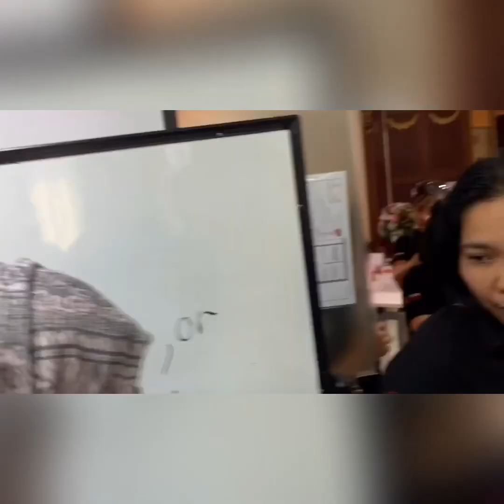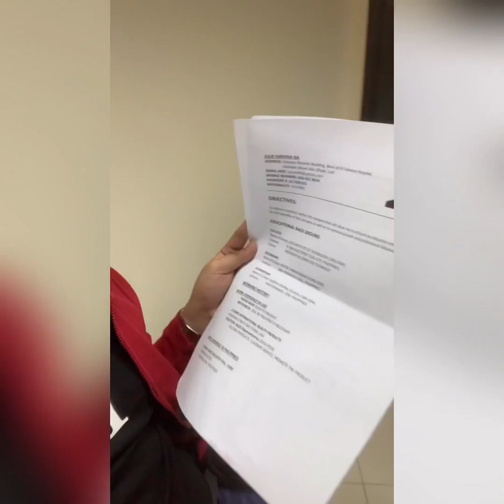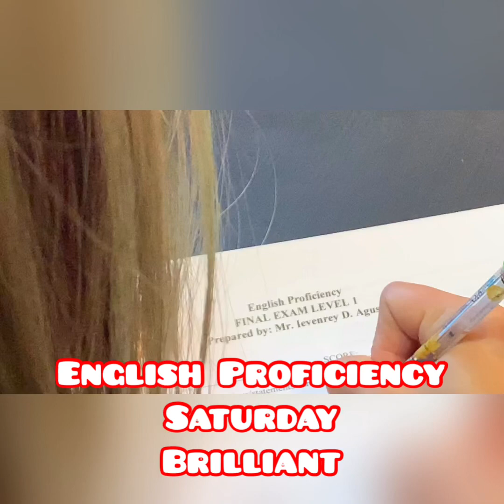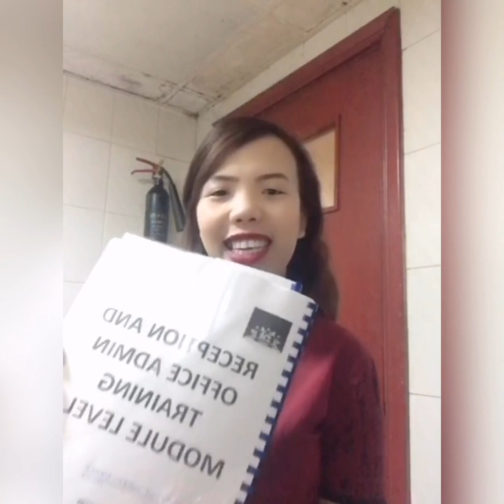“OFW! School is F-U-N”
MGA ULIRANG OFW sa UAE, NAG-AARAL DIN❤️🥰🤗

sa Filipino Institute👏😊😀